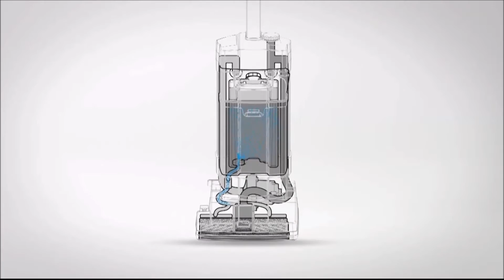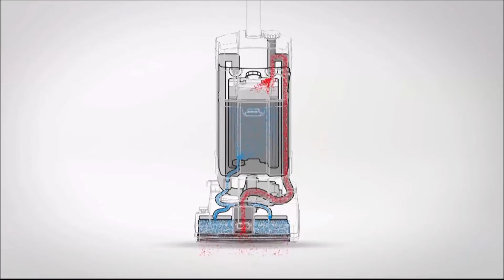Advance SC100 Upright Scrubber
Big Cleaning for Small Spaces The SC100™ Upright Scrubber is a compact, cost-effective, efficient alternative to mop and bucket floor cleaning in small spaces and narrow aisles in shops, schools, restaurants, gas stations, hotels, homes and more.

Benefits of SC100 Upright Scrubbers The SC100 gets the job done faster and delivers much cleaner floors than traditional mop and bucket cleaning. With single pass scrub and dry performance that removes dirt and water, rather than spreading them around like a mop, you’ll decrease the chances of slip-and-fall accidents while creating a cleaner, more hygienic environment.

Simplify maneuverability and operation for your cleaning team with the comfortable two-hand grip and lightweight design Cut your overall cleaning costs and optimize efficiency with two solution flow settings, low solution indicator light and convenient detergent dosing cap Easily empty dirty water and clean the recovery tank thanks to the easy-to-handle flat recovery tank design Invest in a floor scrubber that’s built to last — strong aluminum frame and easy maintenance Add an optional carpet kit to freshen up smaller carpets and remove spots